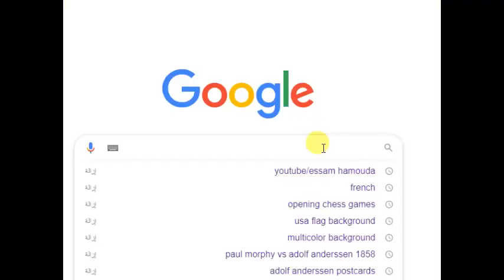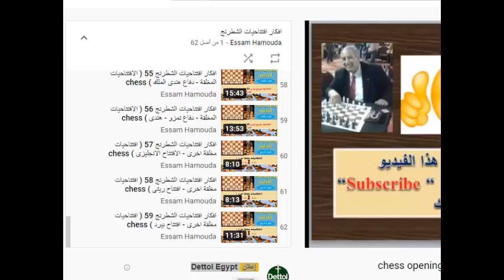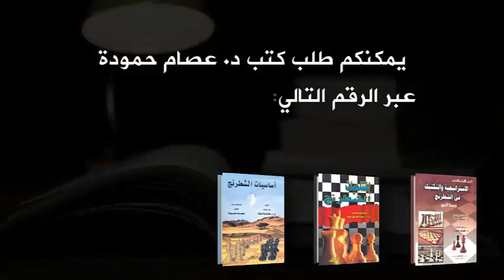بتروسيان التكتيكى !! (دفاع هندى الملك –بانو-1)( ادوار لكل افتتاح ) 97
رابط الفيديو